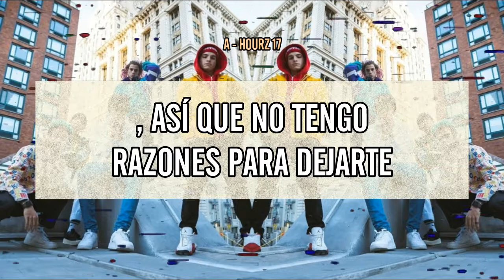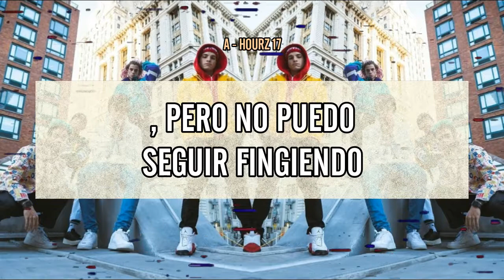Prettymuch - Sauce (Traducción al español) [Funktion Tour]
Artist: Prettymuch
Song Title: Sauce